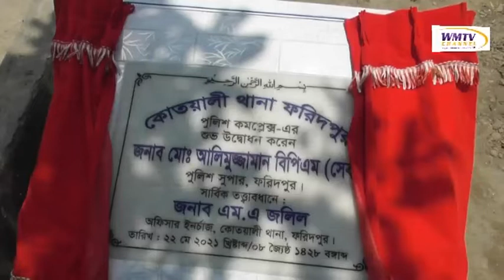ফরিদপুরে পুলিশ শপিং কমপ্লেক্সের ভিত্তি প্রস্তের উদ্বোধন